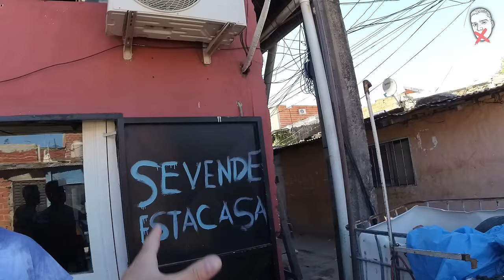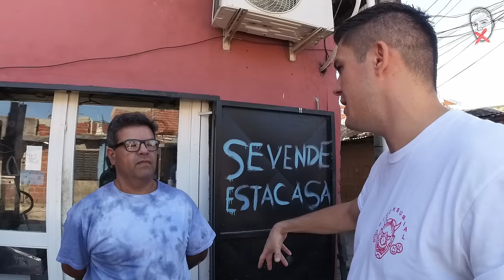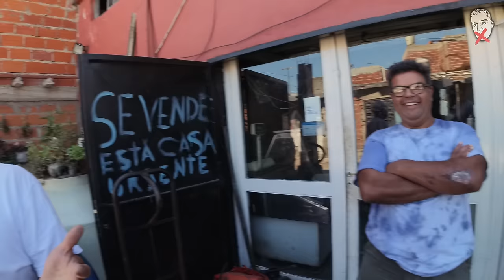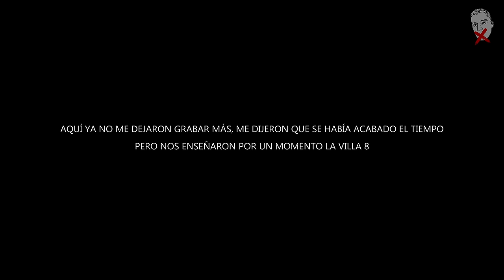NARCOS ME ACOMPAÑAN EN EL DESESPERADO BARRIO 18 de Buenos Aires 🇦🇷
En el día de hoy os invito a visitar conmigo la pequeña y al mismo tiempo desesperada villa 18, llamada también barrio 18, una de las zonas más deprimidas de Buenos Aires, donde sus habitantes conviven con una venta de estupefacientes brutal.
Gracias a Nahuel Suarez por haber hecho posible la grabación de este episodio.

Grabadora audio Zoom H1n
Microfono de solapa Shure MVL/A
Microfono direcional Rode
Palo selfie Afaith
Tarjeta Sd SanDisk Extreme PRO

𝗜NDICE:
0:00 Intro
1:02 Entrada del barrio
3:44 Os explico
6:23 La villa 18
30:05 La villa 8